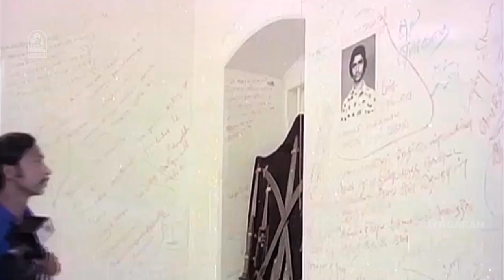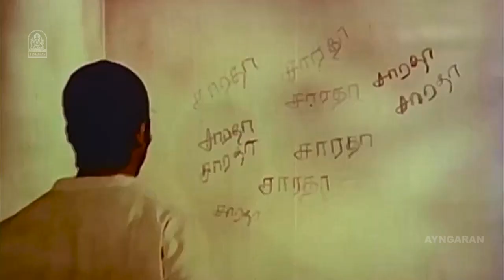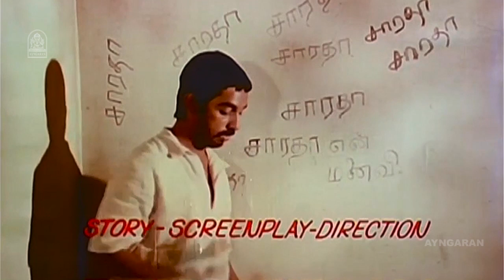பெண்ணால் தொடங்கி பெண்ணில் முடிந்த கதை! | Sigappu Rojakkal Best Scenes | Kamal Haasan | Sridevi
ayngaran Watch Sigappu Rojakkal.
Sigappu Rojakkal is a psychological thriller film co-written and directed by Bharathirajaa.The film starring Kamal Haasan and Sridevi,with Goundamani,Bhagyaraj and Vadivukkarasi in supporting roles.
Dileep is a successful businessman with a dark side. He prey on nubile girls, assaults and kills them. These proceedings are video-recorded and watched by his adoptive father and mentor. He meets Sarada, and is attracted to her. She wants to marry him to have his way. Later she finds a diary containing details of his deranged life and, and names of the girls he had killed scribbled on the walls of one of the rooms in his large house.

Movie Credits:-

Written & Directed by Bharathirajaa
Dialogue by K.Bhagyaraj
Produced by J.Padmavathi
Starring
Kamal Haasan
Sridevi
Cinematography: P.S.Nivas
Edited by P.Bhaskaran
Production company: K.R.G.Productions